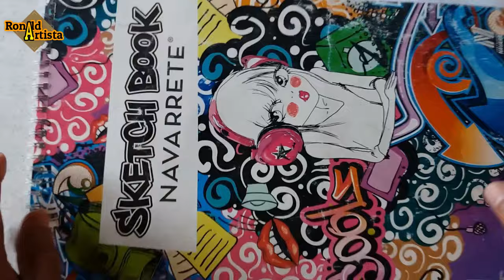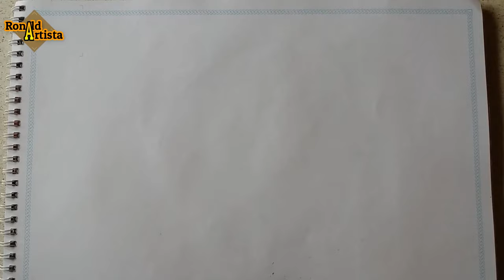COMO COLOREAR CON COLORES DE MADERA ESCOLAR - FACIL Y SENCILLO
Hola artistas como estan, hace poco publique en la comunidad algo que muchos de ustedes me habian pedido, pues es como colorear con colores de madera escolar... en este caso lo haremos paso a paso, espero que aprendan mucho de este tutorial artistas.

-ronaldartista

MATERIALES DE DIBUJO:
- Lapiz 2b, 4b, 6b y 8b
- Estilografo o Marcador
- Borrador
- Tajador o Cuter
- colores faber castell
- colores artesco
- marcador sharpie
- tiza pastel
- marcadores artesco
- cuaderno de dibujo